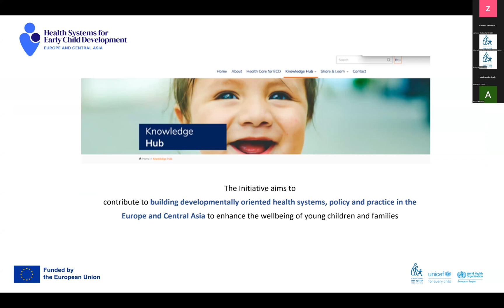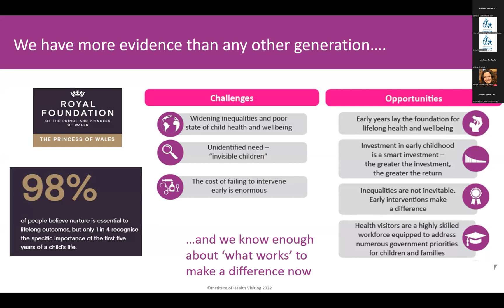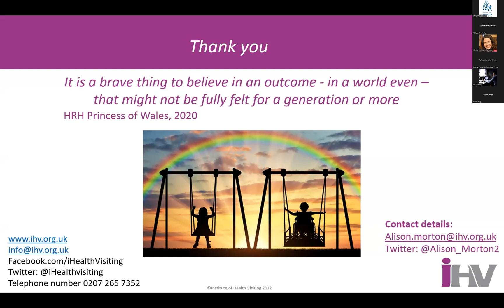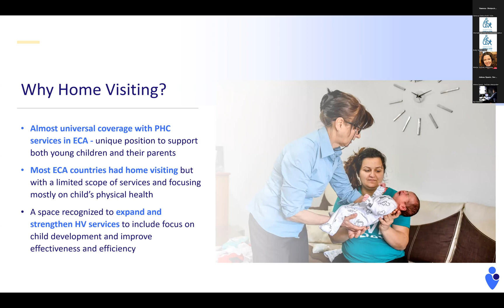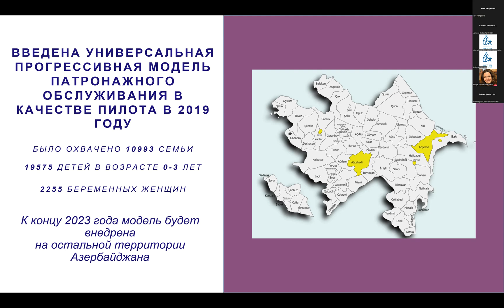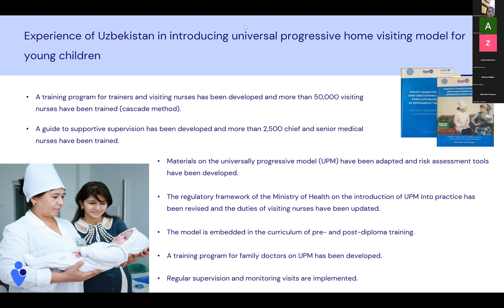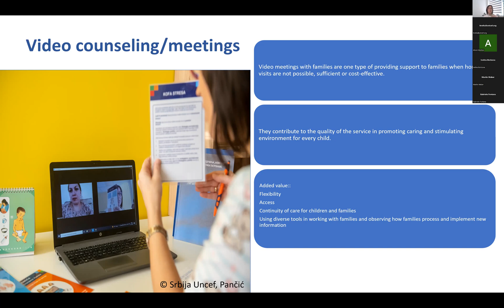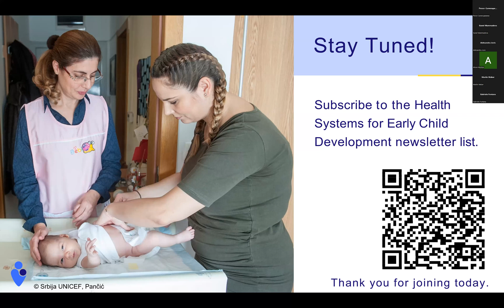Webinar | Harnessing the Power of Home Visiting (Albanian translation)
In 2021 UNICEF ECARO, WHO Regional Office for Europe, and the International Step by Step Association (ISSA) joined efforts to launch Health Systems for Early Child Development initiative, to accelerate efforts in Europe and Central Asia to build more “developmentally oriented” and family-centered health systems and services empowering caregivers to provide children with nurturing care – a safe and enabling environment that ensures good health and nutrition, protects them from threats, offers opportunities for early learning and encourages responsive and emotionally supportive interactions with parents and caregivers. The Initiative will curate and share contemporary, evidence-based guidance, resources, and examples of recommended practices; create and nurture a learning community, and advocate for the change of policies and practices.

This webinar is the first in series of knowledge sharing events under the initiative and is   focused on home visiting for young children and families and how it is employed across the region.

The International Step by Step Association is a vibrant network that connects professionals and non-profit organizations working in the field of early childhood development. ISSA aims to ensure equal access to quality care and education for all young children from birth to 10 years old